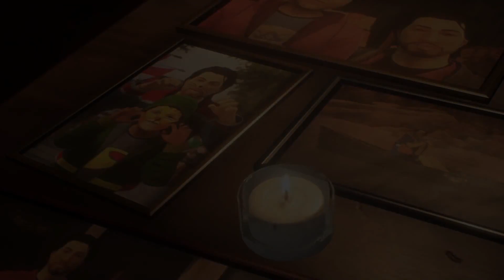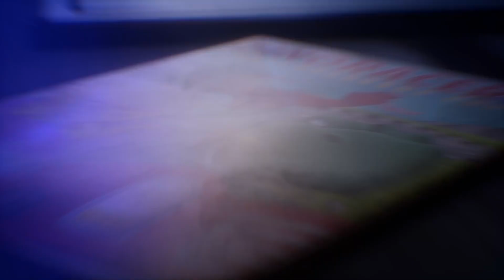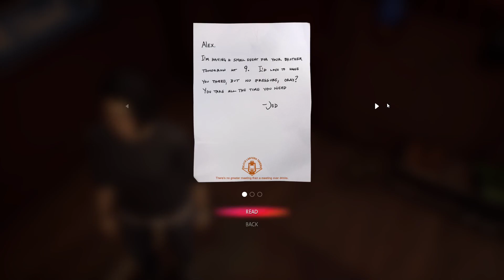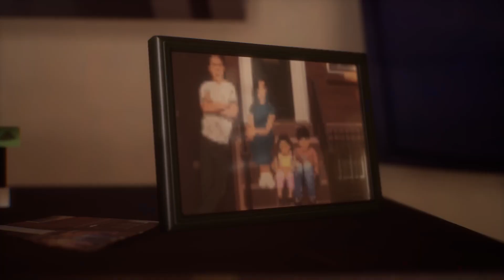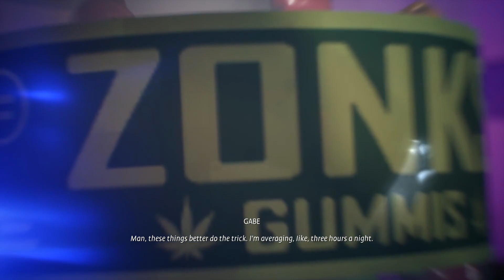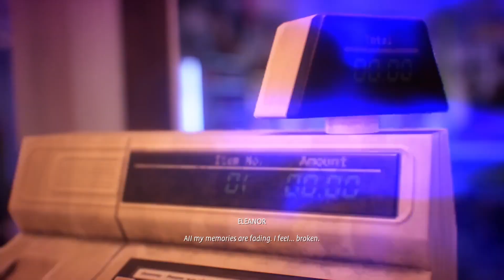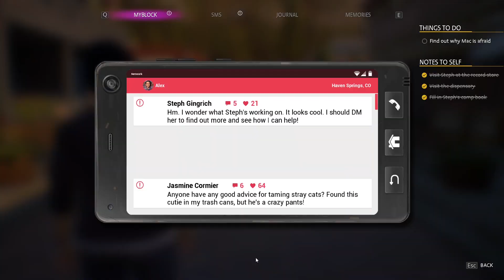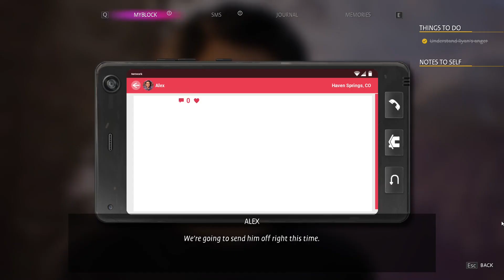Life is Strange: True Colors Chapter 2 Lanterns